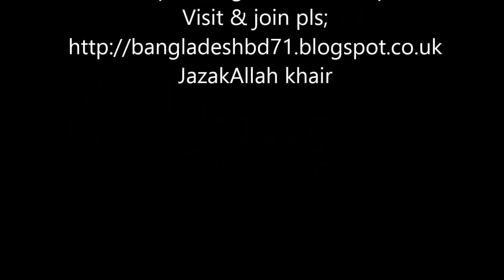CHRISTIAN SISTER THINKS ISLAM IS NUMBER ONE RELIGION by Dr ZAKIR NAIK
CHRISTIAN SISTER THINKS ISLAM IS NUMBER ONE RELIGION  by Dr   ZAKIR NAIK. Islamic lecture.